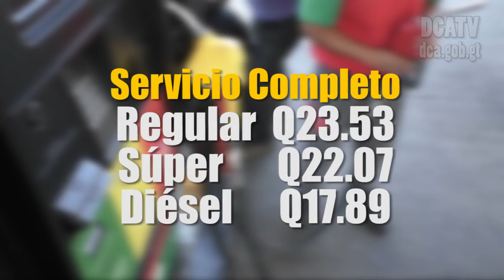Autoridades monitorean precios de combustibles en Semana Santa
Con el objetivo de evitar especulación en los precios de los combustibles, el Ministerio de Energía y Minas (MEM) y la Dirección de Atención y Asistencia al Consumidor (Diaco) iniciaron monitoreos en las diferentes gasolineras del país. El objetivo es verificar la calidad y cantidad de gasolina que los expendios están suministrando a los consumidores.
Herberth Ordoñez, delegado de la Diaco, hizo la invitación a los clientes para que denuncien al número telefónico 1544, cualquier alza en los precios de los carburantes.
Además, el funcionario indicó que toda la semana estarán con la verificación en la ciudad capital; el Miércoles Santo en la Antigua Guatemala y el Sábado Santo en los expendios del Puerto San José.
Los precios promedio que registra el MEM son:
En la modalidad Autoservicio
Regular: Q 22.70
Súper: Q 21.22
Diésel: Q 17.03
Y en la modalidad Servicio Completo
Regular: Q 23.53
Súper: Q 22.07
Diésel: Q 17.8